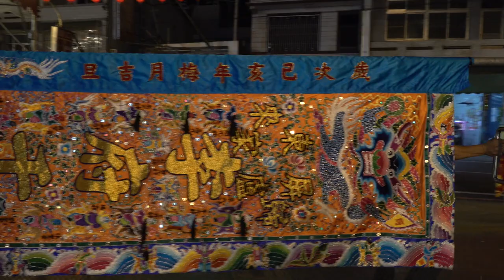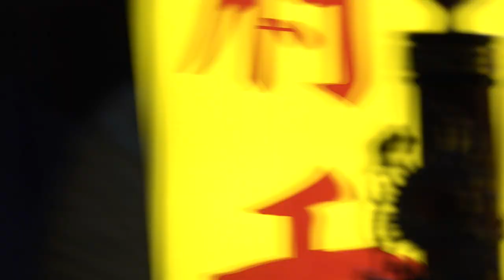5／9(日)【大班鑼鼓帶轎，氣氛佳！ 拍攝地點 歸來大廟慈天宮 】 屏東市 歸來盧家廣澤尊王​ 李府千歲​ 前往南鯤鯓、潮州尊王宮進香回駕繞境